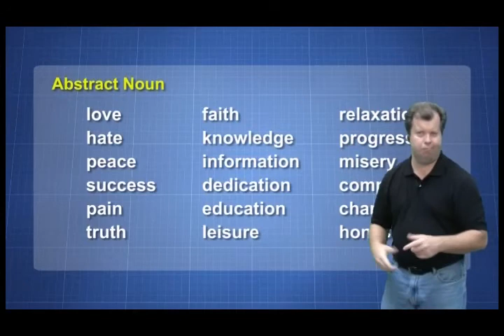Lesson 58 - Abstract Nouns